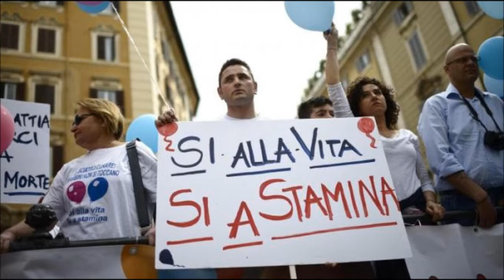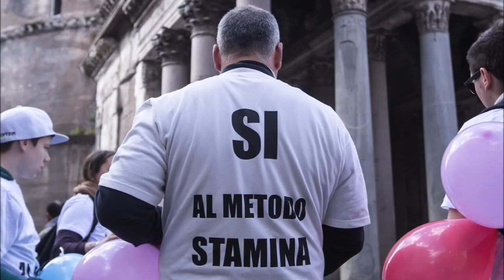Metodo Stamina di Davide Vannoni Bocciato dal Comitato Scientifico - Ministro Lorenzin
Il Metodo stamina di Davide Vannoni viene bocciato dal Comitato scientifico riunitosi per volere del ministro Beatrice Lorenzin, per inconsistenza scientifica. Ora le sperimentazioni potrebbero essere boccate.